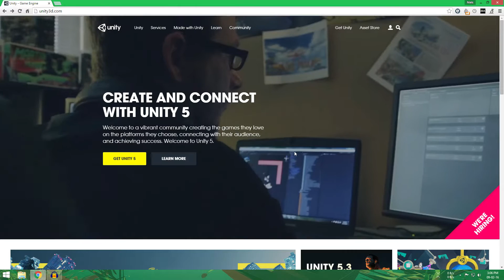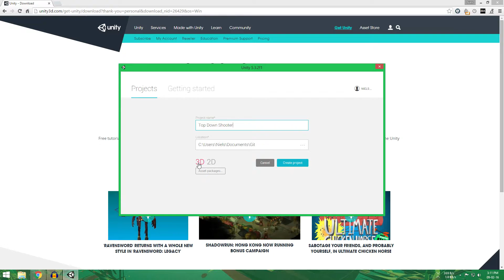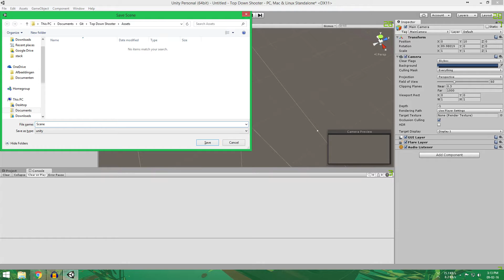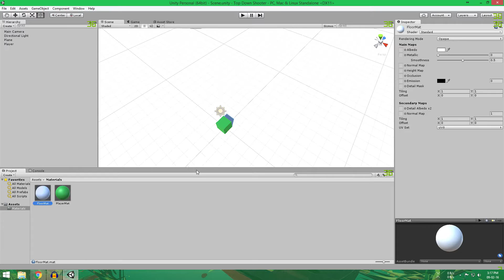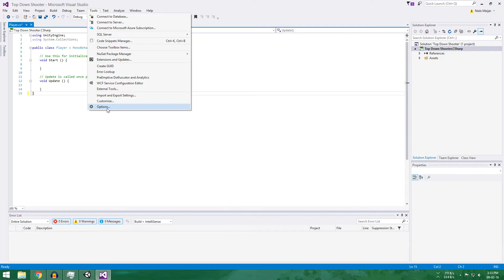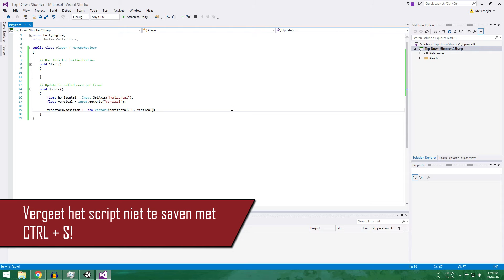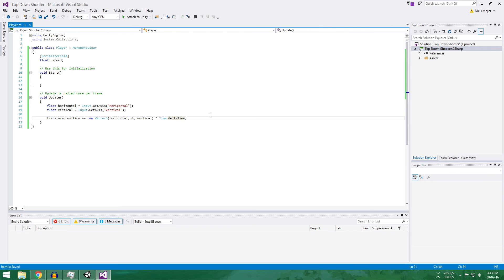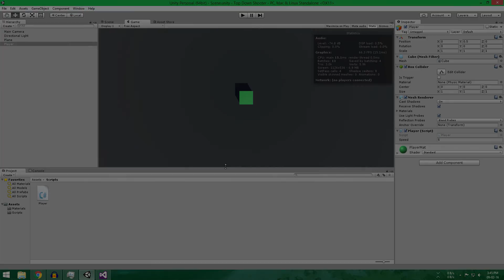Unity Basics - Top Down Shooter - #1 - De scene opzetten! (Nederlands) (HD)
Laat weten wat jullie nog meer willen leren!